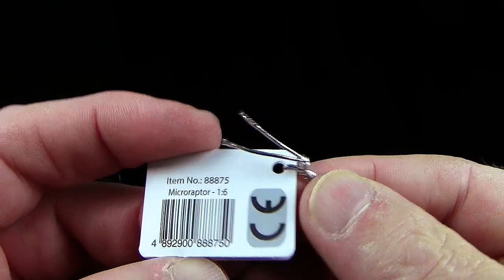CollectA ® Microraptor !!! Neuheit 2020 New !!! Review